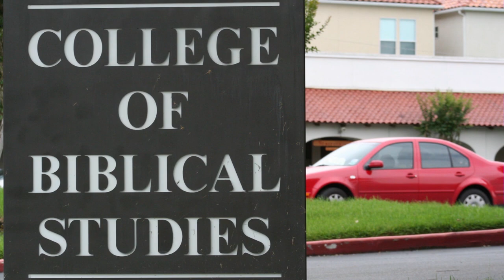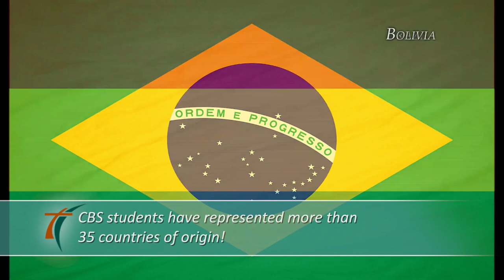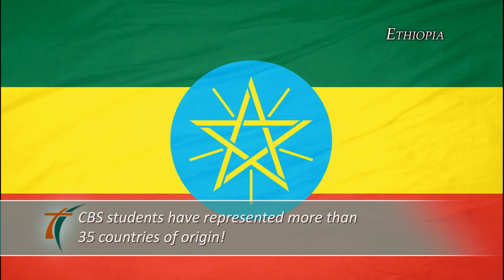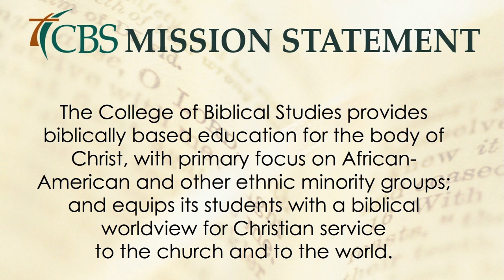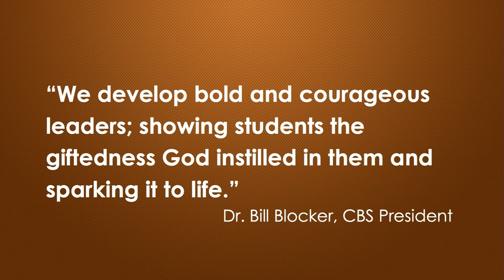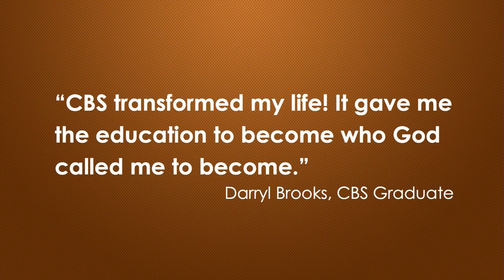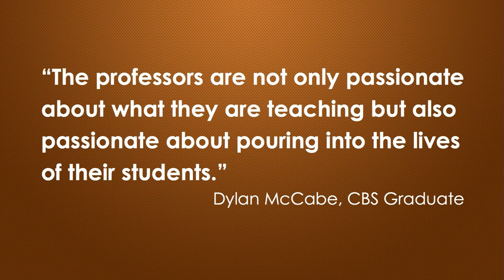CBS Commencement 2018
College of Biblical Studies Commencement Ceremony 2018: Celebrating our graduates. Worshiping our God!